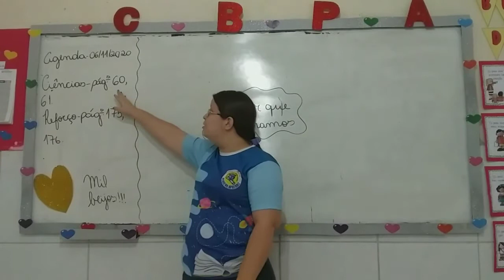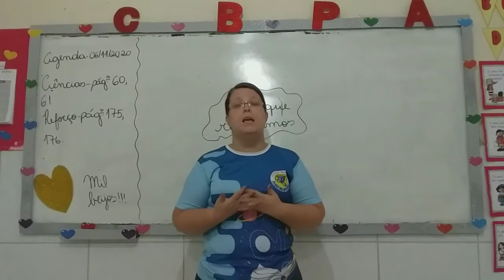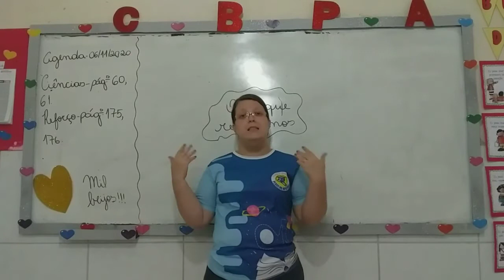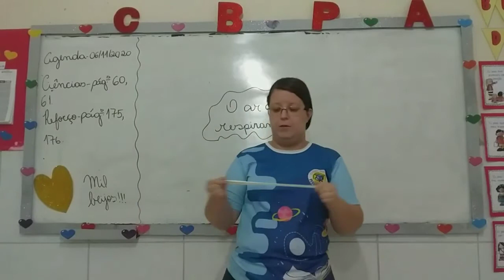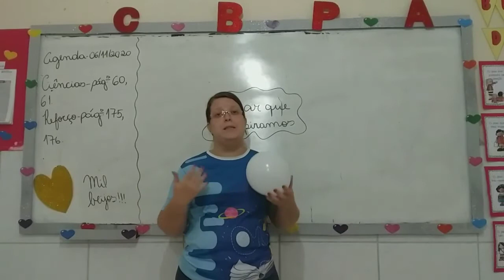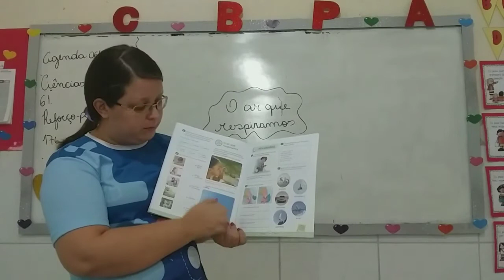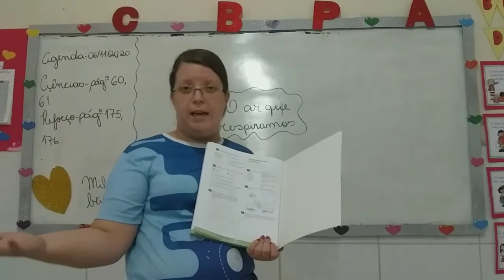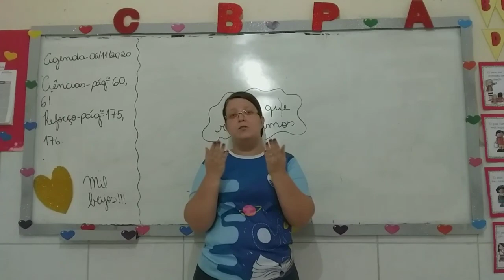Aula 06/11-1° ANO